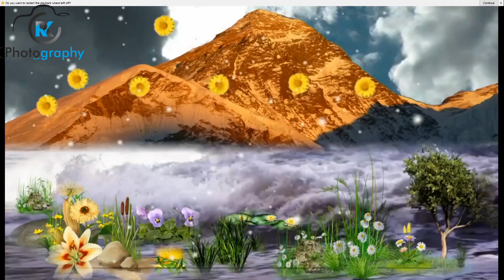ધંધુકિયા પરિવાર ના સુરાપુરા દાદા શ્રી હરજીબાપા ના સાનિધ્યમાં ભવ્ય સંતવાણી